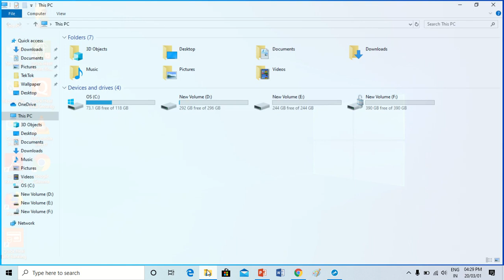How to Unlock Hard Drive on Windows 10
Considering that BitLocker is not applicable to the edition of Windows 10 that you have, we still cannot recommend any third party application that will do the same for your drive. If you want, you can browse through the internet and look for those types of application. Remember, be safe in browsing third party application.

Decryption a Hard Drive
If you have locked a drive of your Windows 10 and you want to unlock it back then you can do it easily through video.